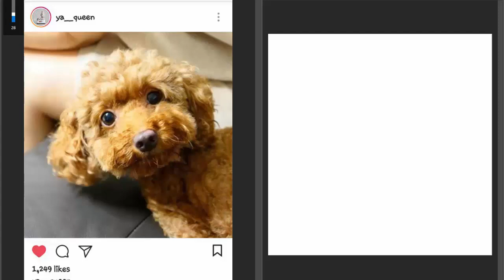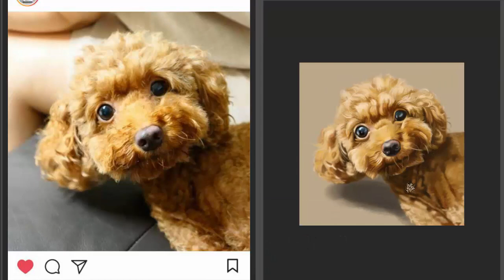brown poodle speed painting (photoshop painting)